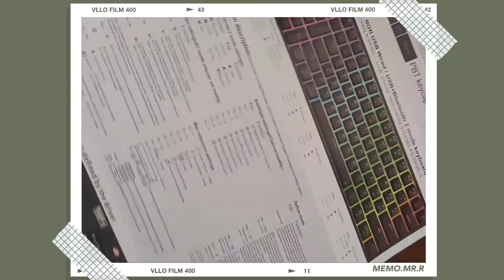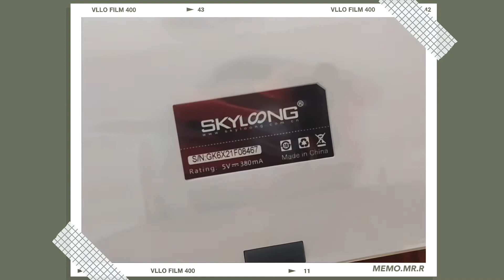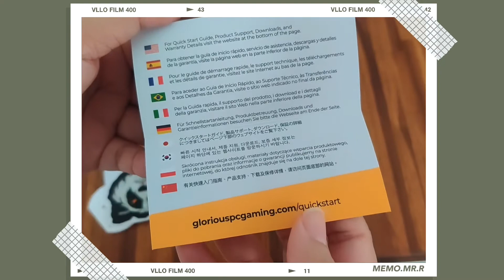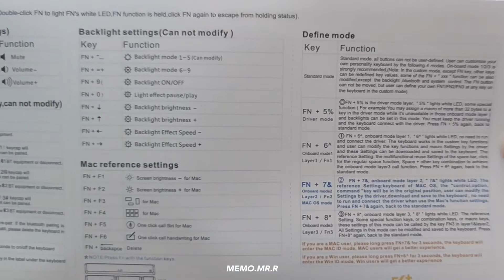skyloong gk96xs/nubwo th/en keycaps(white)/glorious panda/milky yellow/akko white switch | MEMO.MR.R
camera & microphone : OnePlus 7 pro

𝗦𝗨𝗣𝗣𝗢𝗥𝗧 𝗠𝗘 ...sᴜʙsᴄʀɪʙᴇ ᴍᴇ!!